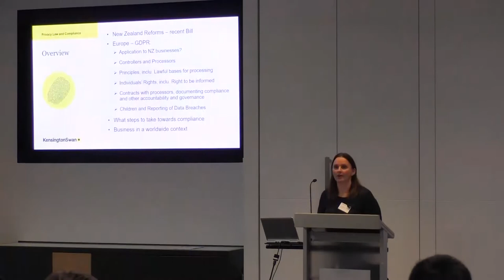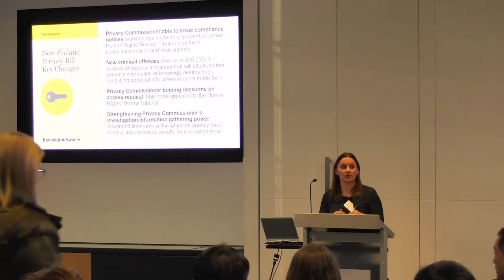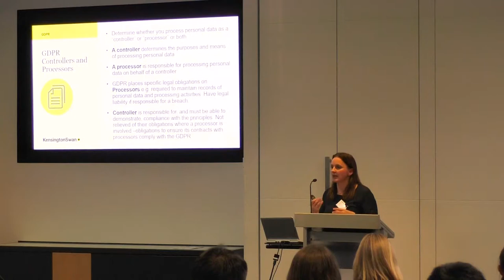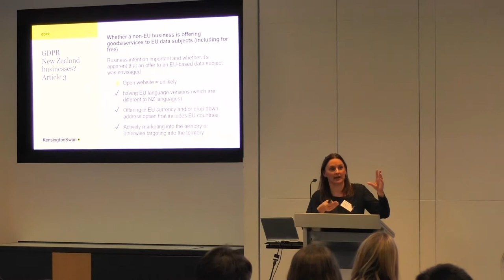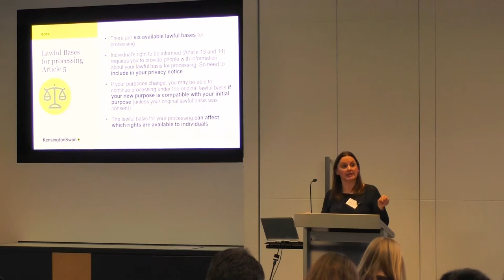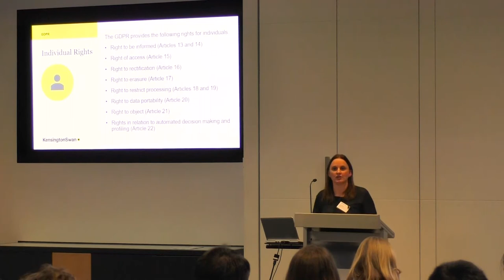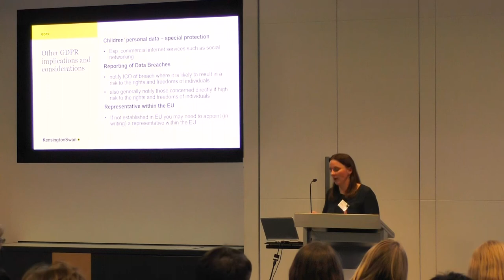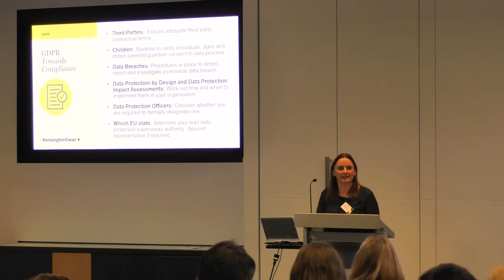Kensington Swan Privacy Seminar hosted by Hayley Miller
On 25 May 2018 the European General Data Protection Regulation (‘GDPR’) will come into force. It may come as a surprise, but many New Zealand businesses will find themselves subject to the GDPR – and liable for fines of up to the higher of €20 million or 4% of global turnover if they fail to comply.

Hayley Miller hosted a briefing on what changes to New Zealand privacy law and the introduction of the GDPR will mean in practice to New Zealand businesses.

We've also had some questions about how Kensington Swan can help organisations deal with these changes. The answer is we can assist with pretty much everything in the privacy space!

We can help by:

• Determining whether and how GDPR applies to your business, including whether you need to appoint a DPO or an EU representative

• Preparing templates and guidance on data audits and privacy impact assessments

• Updating your Privacy Notices for GDPR, New Zealand and Australian law

• Drafting appropriate privacy addendums for agreements with your service providers – or to your standard terms if you are a GDPR processor

• We have been working with clients on the array of policies now needed to ensure the laws of the jurisdictions your data relates to are covered in an accessible form for your business – whether it be processes for when an individual makes a data request, or a data breach response plan (and in particular GDPR, New Zealand and Australian law)